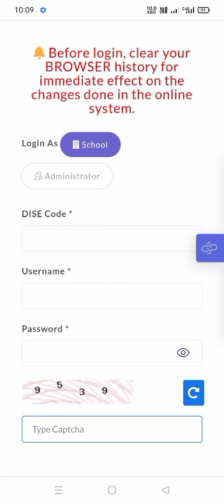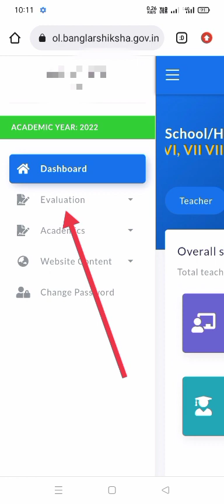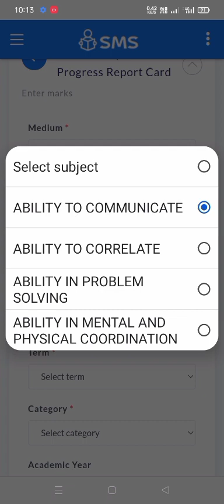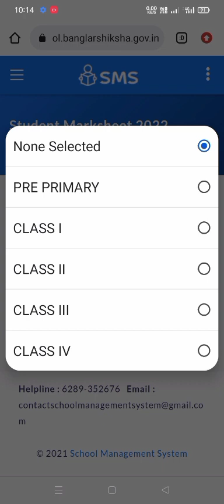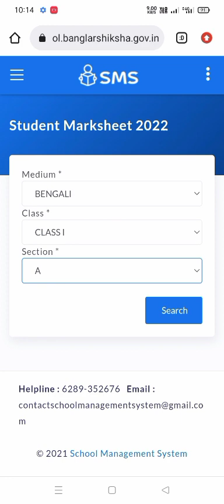How to marks Entry Banglar skisha SMS Portal 2022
How to marks Entry Banglar skisha SMS Portal 2022 for primary